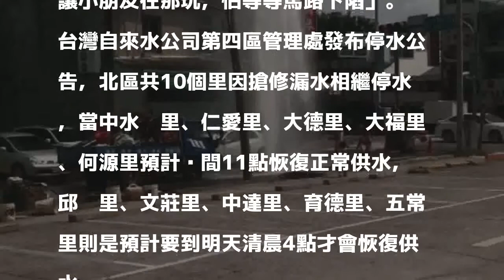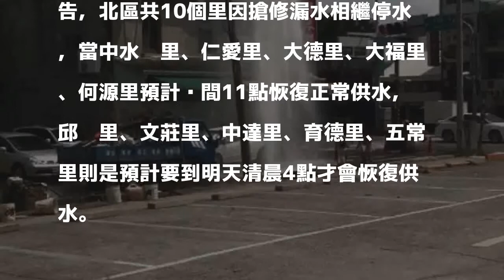台中漏水噴9米高 北區10里緊急停水搶修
〔即時新聞／綜合報導〕台中市中清路二段與水湳路口今（27）天下午發生漏水事件，路面噴出約3層樓高的水柱，讓小孩開心在旁玩耍消暑，台水第四區管理處則緊急停水搶修，當地10個里分別會在今晚11點與明（28）日清晨4點恢復供水。

發表評論評論如下。